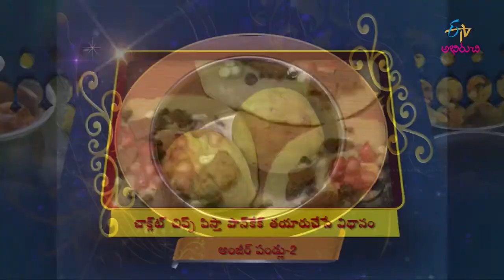Chocolate Pista Pancakes | Taste of India | 17th June 2018 | Full Episode | ETV Abhiruchi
Savour the ultimate Indian food fare on Taste of India, brought to you from Kashmir to Kanyakumari and Kohima to Kutch.  Indulge in the age-old and ethnic dishes, contemporary cuisines and street snacks cooked at different parts of India